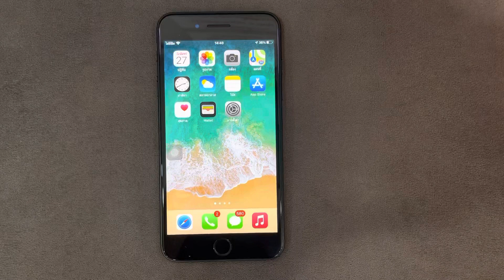วิธีแก้ ปฏิทินสมัครรับ ไวรัสบน iPhone ของคุณ